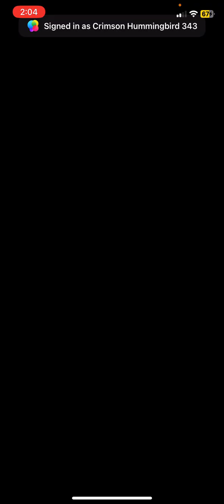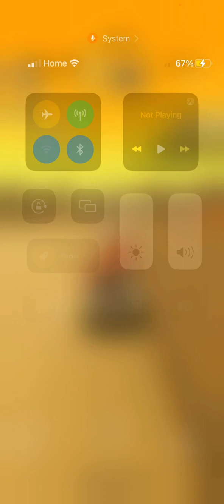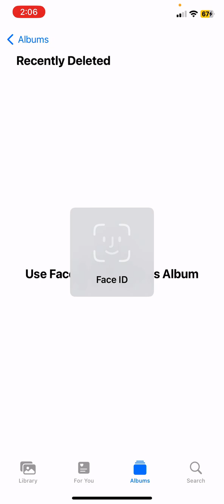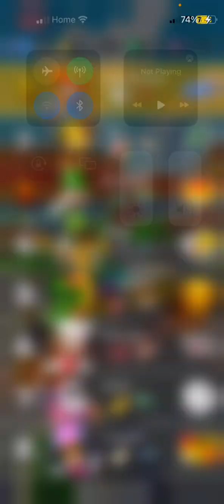Mariokart tour episode 3